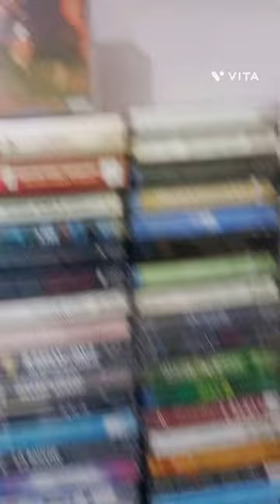90s audio english vintage audio cassettes for sale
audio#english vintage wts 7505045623